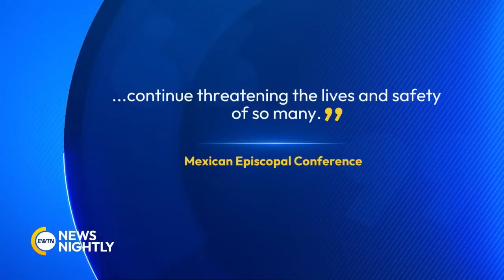Mexico Becomes More Dangerous as Another Catholic Priest is Murdered | EWTN News Nightly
A 9th Catholic priest has been shot and killed in Mexico in just the past 4 years. The murder followed an attack on the Archbishop of Durango in Northern Mexico after Mass last week. The Mexican Bishops Conference is responding. It says in part, "It is a painful reminder of the serious situation we face as a society, in which the presence of organized crime and impunity continue threatening the lives and safety of so many." Editor in Chief of ACI Prensa, David Ramos, gives us an update on the priest murdered last week in Capacho, Mexico. He shares whether there have been any arrests and why police say the killing resembled those done by the drug cartels. Ramos discusses how the government is responding to the murders of Catholic priests and whether anything is being done. The murder rate in Mexico is climbing higher and higher. Ramos tells us more about the situation on the ground and whether it is affecting the number of pilgrims who want to visit Holy sites, such as Our Lady of Guadalupe. He fills us in on what other stories he is following.